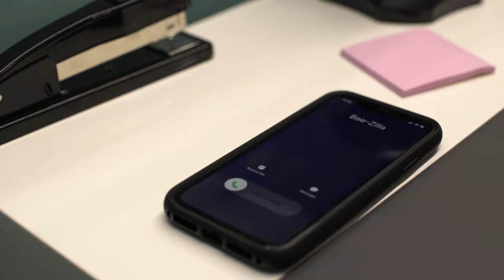Pilot: Matt and Max Take On The World (scripted)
Two military veterans struggle to assimilate to Lala land culture before meeting and realizing that together, they have everything it takes to successfully make their life long dreams come true - Creating their very own travel vlog.

Matt
INSTAGRAM  ➤ @Instarutis
TikTok  ➤ @TikTokTarutis

Written By:
Matthew B. Tarutis

Produced By:
Maxwell Banton
Matthew B. Tarutis

Starring:
Maxwell Banton
Matthew B. Tarutis

Featuring:
Brendan Maclaren
Roman Broussard

Shot and Edited By:
Genaro Navarro-Rodriguez

Sound Mixer/Boom Op/Camera Assistant
Myles Mattox